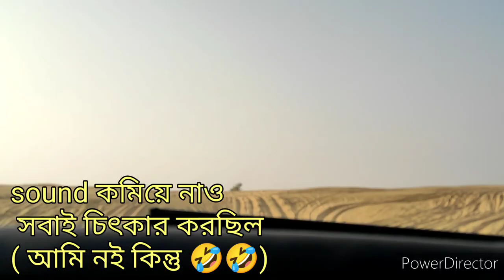Jaisalmer vlog part 3, a day in Sam dunes, camel,Jeep ,Kasam desert safari ,miss funny heart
Jaisalmer budget tour
Rajasthan trip
Camel ride
Jeep Safari
Desert cultural show
Kasam desert safari jaisalmer camp - 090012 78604

CREDIT :
Copy paste in your video description.

Main Feluda theme: Satyajit Ray

New Feluda theme : Sandip Ray
Channel - শব্দ চিত্র রূপ (Shobdo Chitra Roop)

Believe Music
On behalf of: Bhanwar Ali